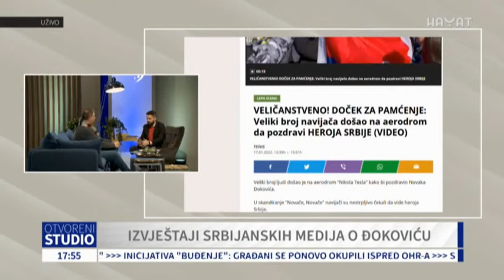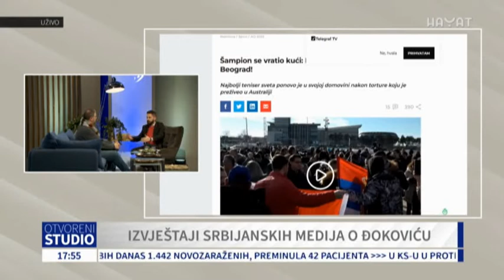Tarik Kapetanović - Otvoreni Studio - Hayat Tv 17.01.2022